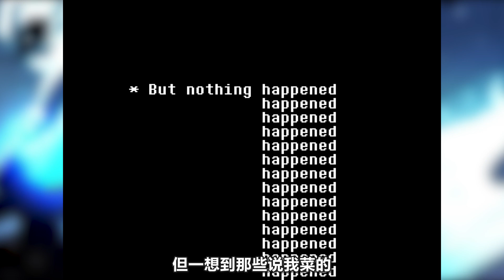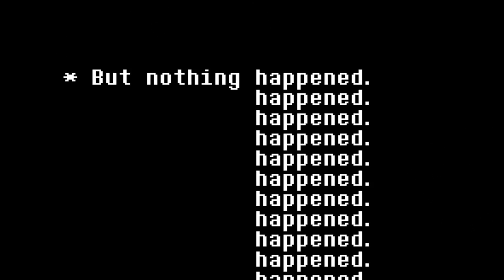板娘小薇：這sans長相奇怪還會彩虹大風車，連死5小時反而驕傲了